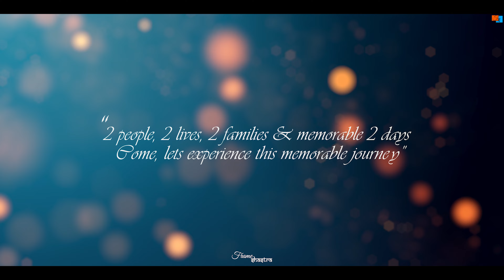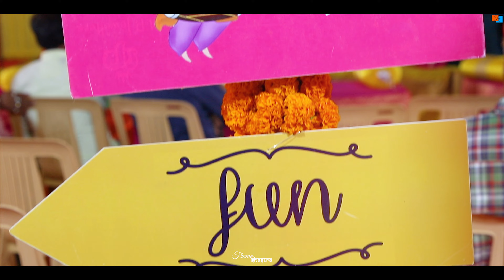Ashish & Sweta II Highlights II Bangalore II Karnataka II India II 2020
“You don’t love someone for their looks, or their clothes or their fancy car, but because they sing a song only you can hear.”

In Frame :- Ashish & Sweta

Candid Video